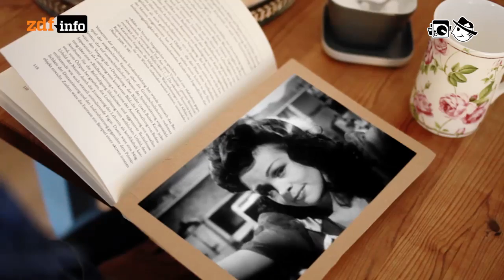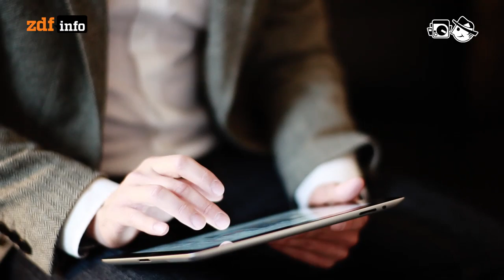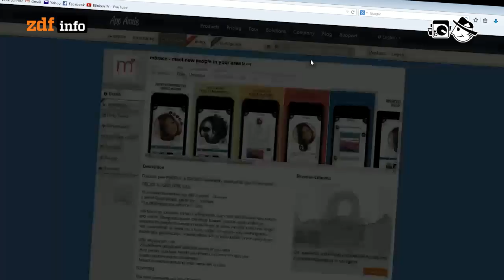Das Ende der Dating-Dienste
Internet-Partnerbörsen bekommen im Internet zunehmend Konkurrenz in Sachen Dating-Anbahnung, und zwar: vom Rest des Internet.

Autorin: Yvonne App
Schnitt: Patrick Jankowski
Kamera: Mia Meyer, Christoph Metzger

Bombadilom: Pose
Giovanni: Lounging
MoVox: Euphoria
EHMA: l´arrivee
Realaze: on my Way
David Law: Move In At The Theater
David Aubrun: Cellules Sound
Andrea Barone: January
Rod: Funky Yeah Yeah